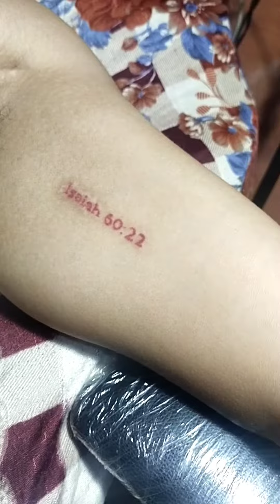2 HOURS COVERUP TATTOO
follow na mga idols